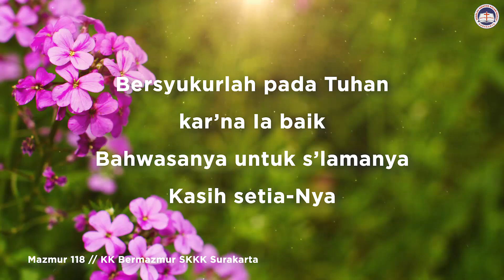Mazmur 118 (with lyrics)